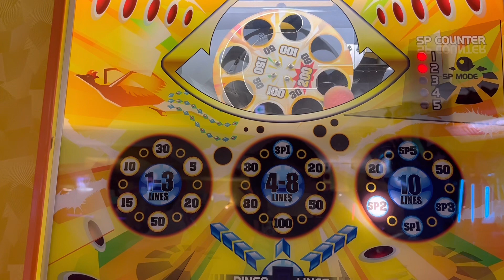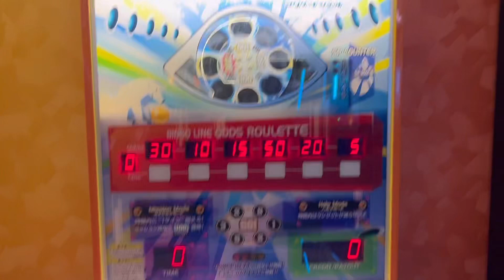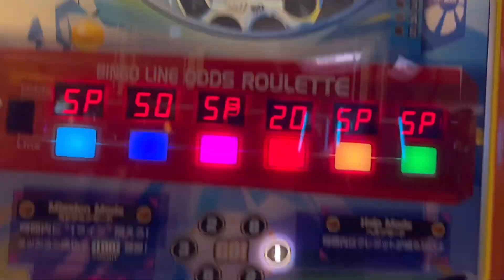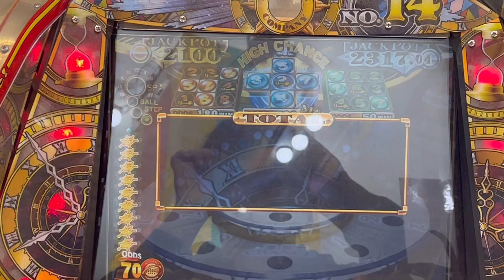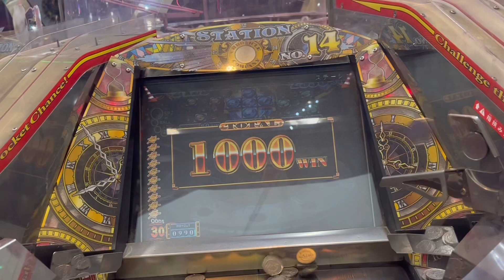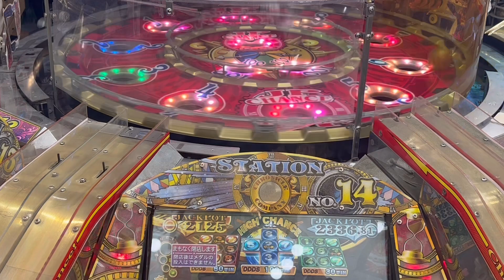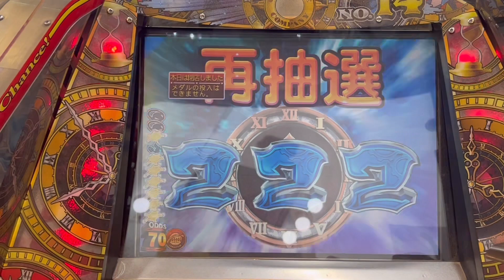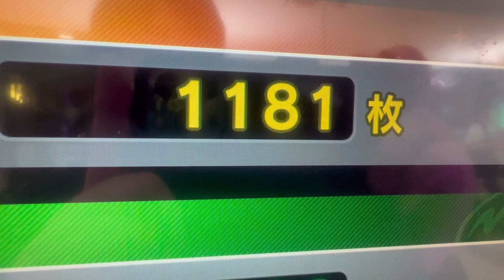500枚からいつもの機械で増やしてみた😊青ビンゴ撃破なるか?😄